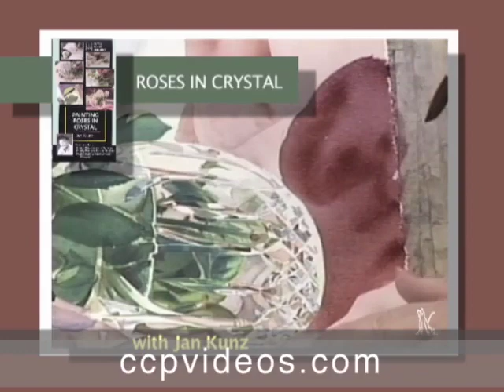Roses in Crystal with Jan Kunz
Learn how to paint floral watercolors that glow from the woman who wrote the book on the subject. Jan Kunz, author of Painting Florals That Glow, shares her knowledge about light and color including her own color wheel in this watercolor instruction video. Paint along with Jan as she demonstrates how to create the illusion of sunlight flooding through a crystal vase filled with old fashioned roses.